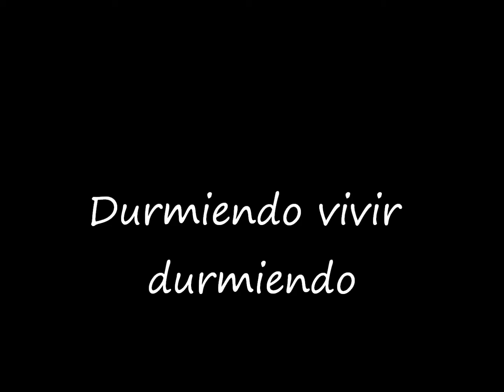Durmiendovivirdurmiendo HectorMOntes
Una balada de las mas reconocidas de Emmanuel